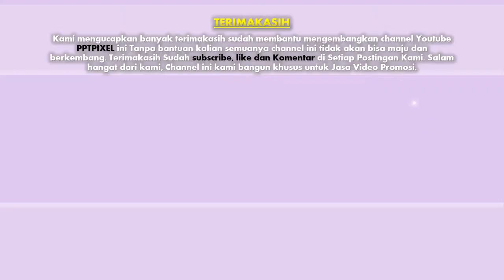Jasa Video Promosi Produk, Company Profile di Kelapa Gading, Kelapa Gading Barat, Jakarta